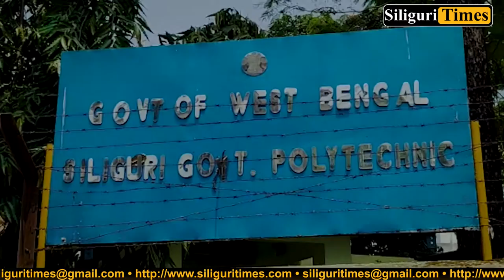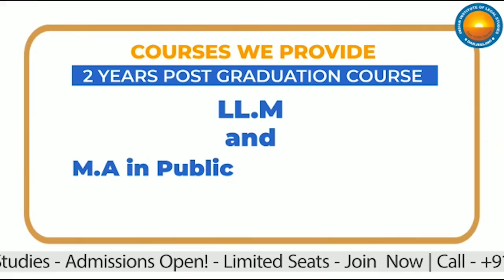Safe Home likely to be built in Siliguri Polytechnic College (Bangla)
Safe Home likely to be built in Siliguri Polytechnic College, officials visit for inspection (Bangla)